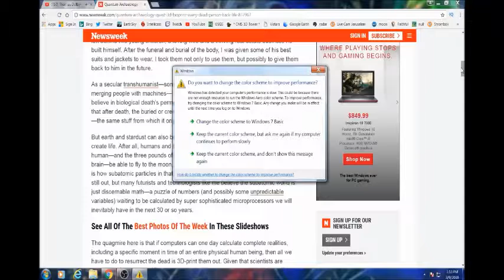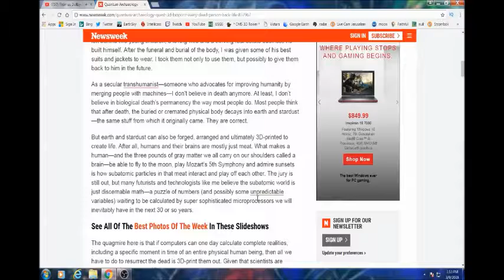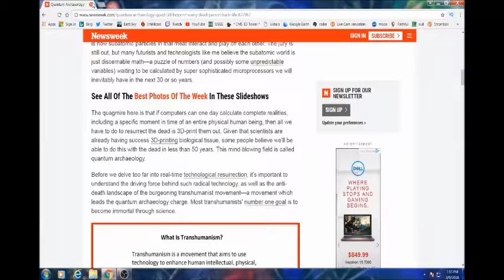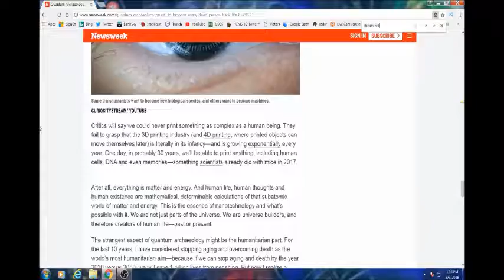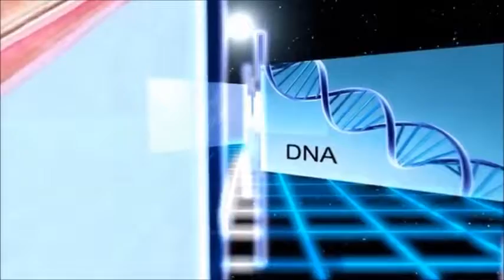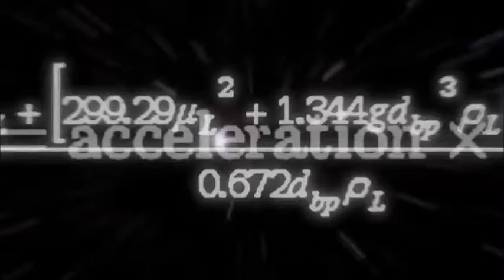3D-Bioprint Every Dead Person Back to Life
I really want the contact lens camera, and I might be interested in some bionic limbs, but not sure I want to live forever. I'm 53 n think that's too long sometimes..

the last clip expresses my comedic view ...

the video quality sucks, I'm working on it..  bear with me now!